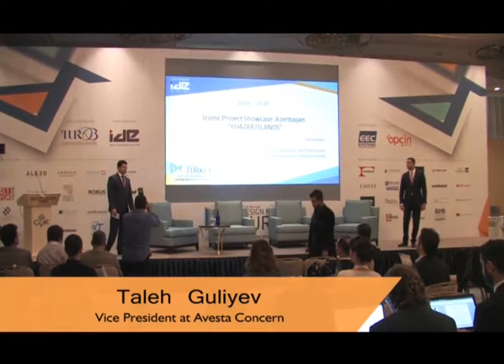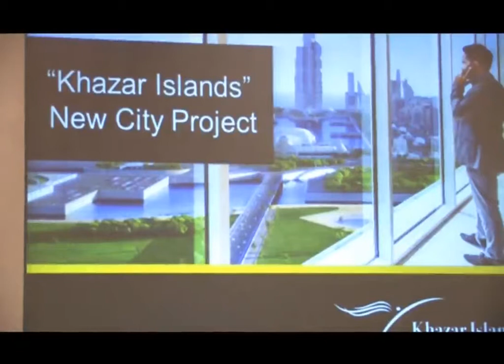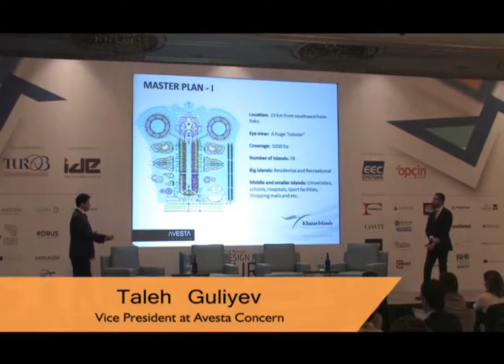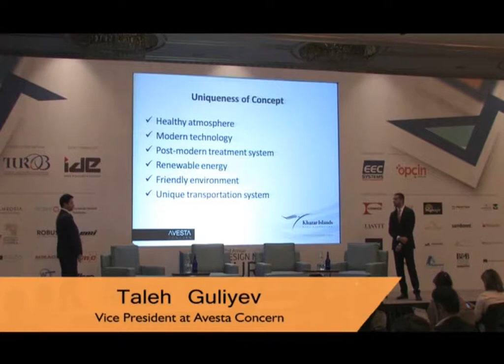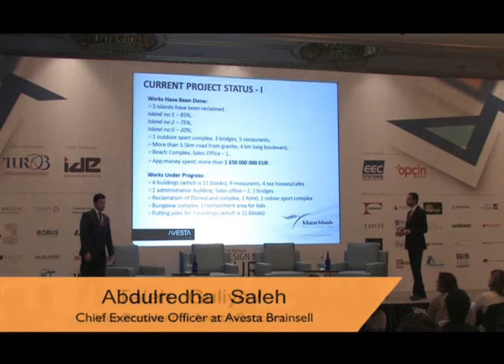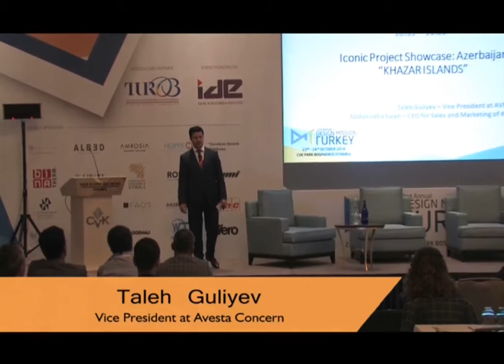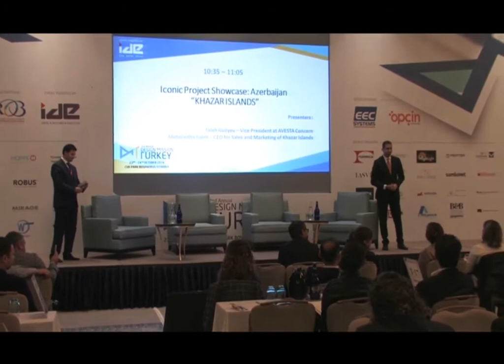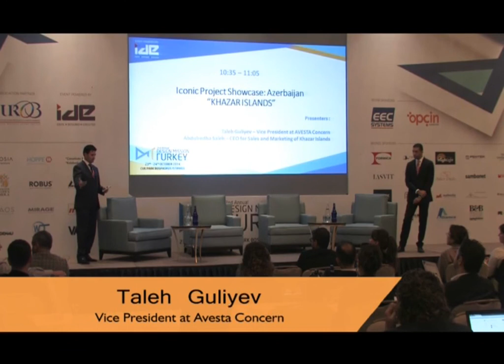Iconic Project Showcase - Azerbaijan (DM Turkey 2014)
Khazar Islands
Presenters : Taleh Guliyev – Vice President at Avesta Concern
Abdulredha Saleh – Chief Executive Ocer at Avesta Brainsell